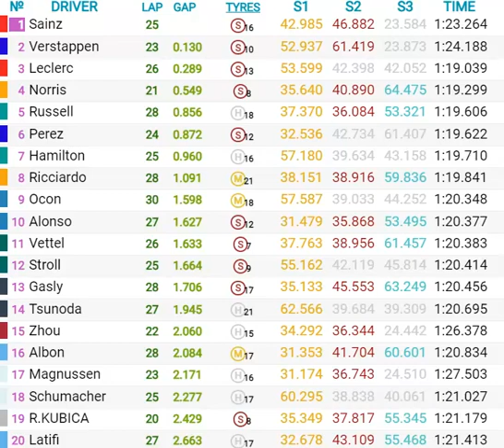Grand Prix de Hongrie 2022 : le résultat des essais libres 1